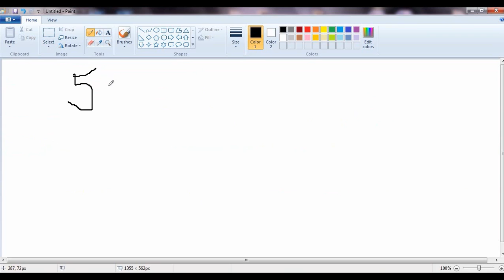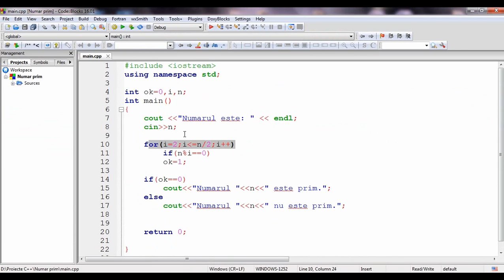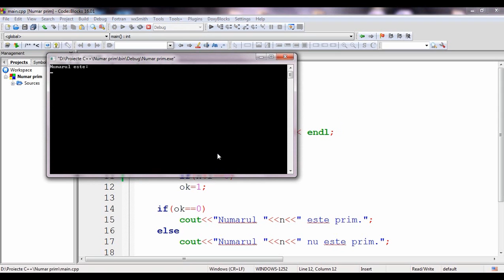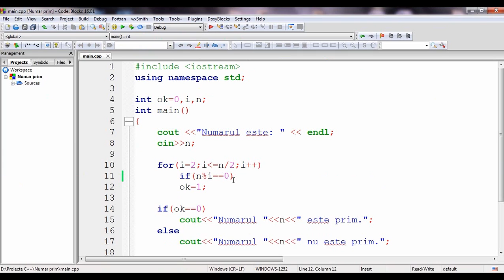Algoritmul numerelor PRIME in C++ | C++ Codeblocks tutorial in romana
Salutare!
In acest tutorial pentru incepatori va voi explica ce sunt numerele prime si cum sa determinati cu ajutorul unui algoritm daca un numar dat este prim sau nu.
Poți fi parte a 'calatoriei' mele susținând canalul cu o donatie. Orice sumă e binevenită. :)

Tutoriale C++ in romana
Algoritmul numerelor prime
Numerele prime C++